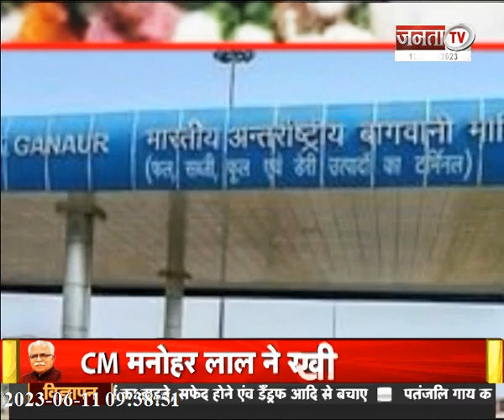Janta Sarkar : हरियाणा और प्रदेश सरकार से जुड़ी हर छोटी-बड़ी खबर पर देखिए Janta Tv की ये खास पेशकश